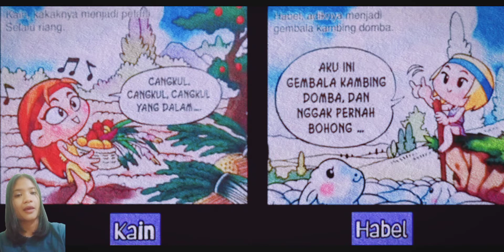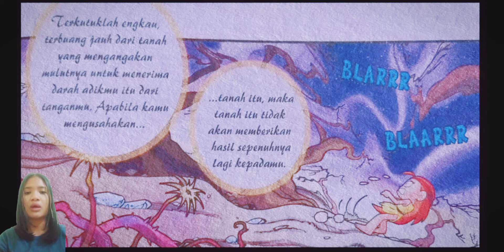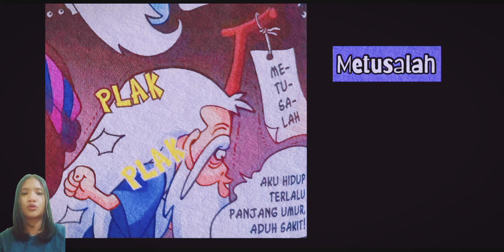Chintya Prodi Pastoral Konseling